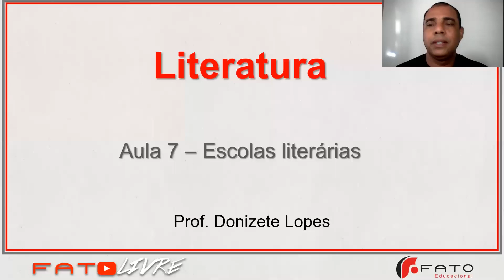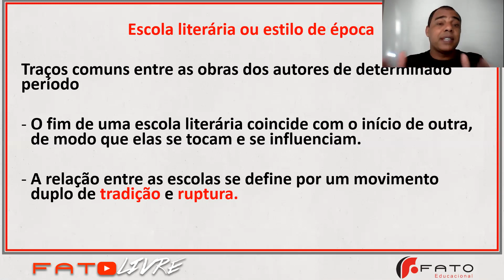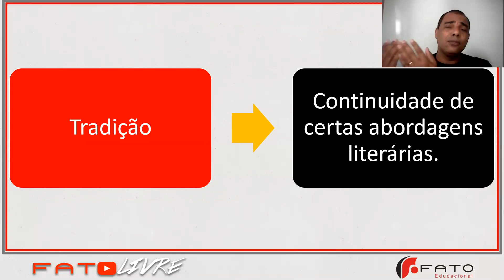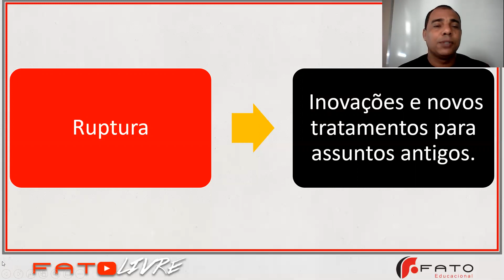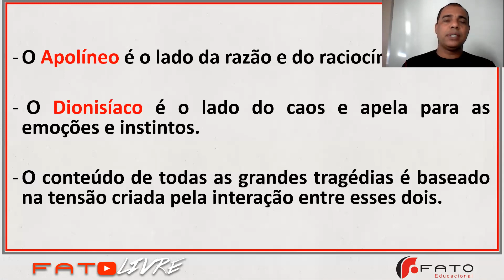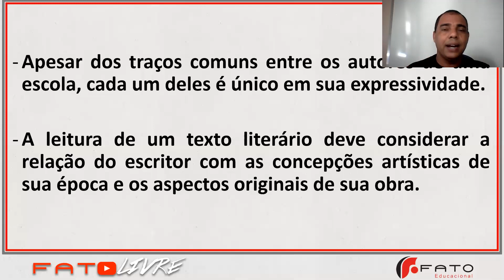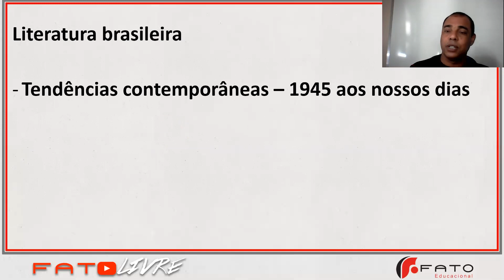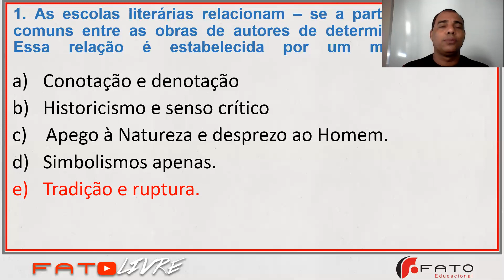Aula 07 - Literatura - Escolas literárias - Prof. Donizete